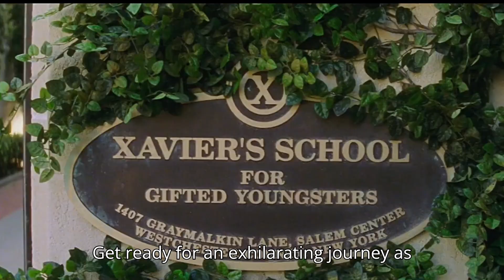Colossus (2025) - Teaser Trailer Release information | Stefan Kapičić